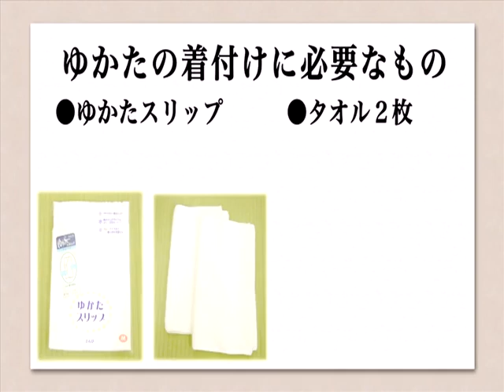「今年の夏は、ゆかたにチャレンジ」 ①ゆかたの着付け編 － 小田急百貨店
「今年の夏は、ゆかたを着て花火やお祭りにおでかけしてみてはいかがですか？」
こちらの動画では、初心者の方でも「ゆかたでのおでかけ」をお楽しみいただけるよう、「ゆかたの着方」をご案内しています。